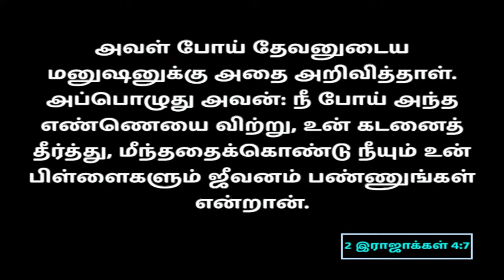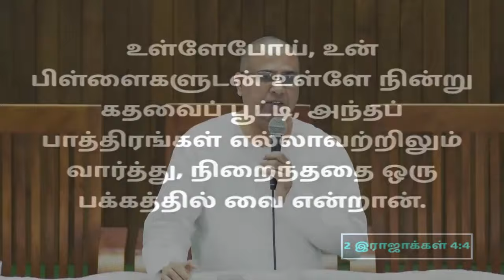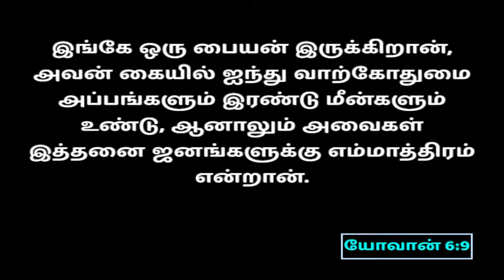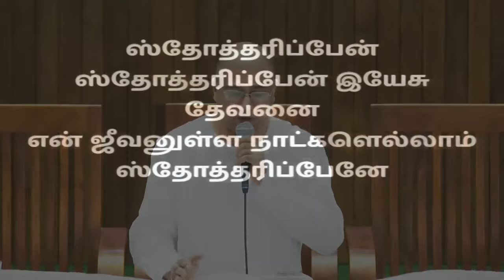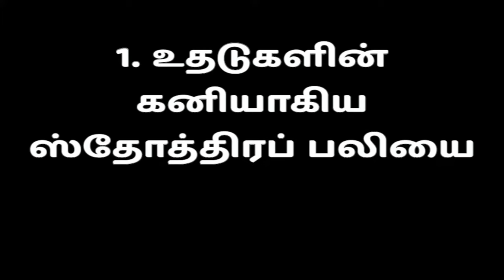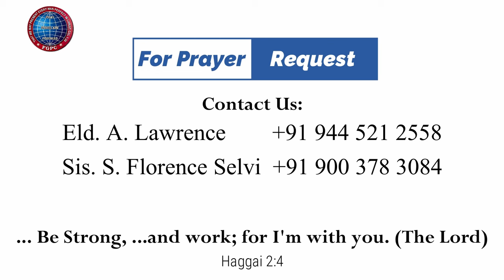போஷிக்கிற கர்த்தர் | 28.10.2023 | Pr. I. Vinil Sathish | Kadamalaikuntu FGPC